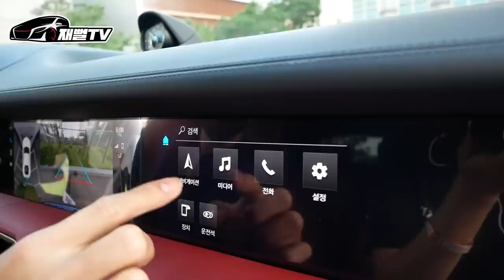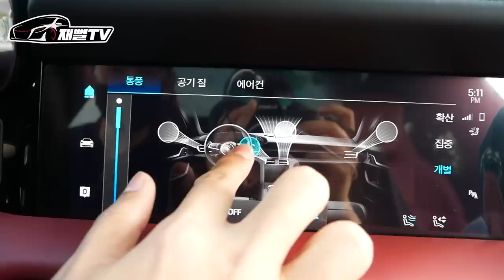30대 직장인. 1억8천만원 포르쉐 타이칸을 몇달만에 손쉽게 사다니...부럽다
정말 세상은 넓고 능력자는 많습니다
포르쉐 타이칸 4s...1억8천만원!
30대에 본인 능력으로 살수 있다고?